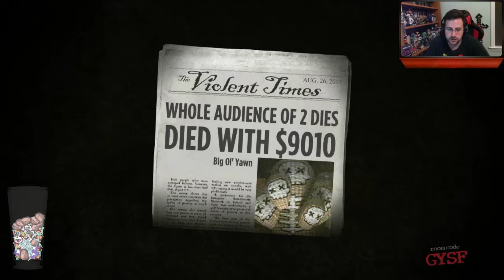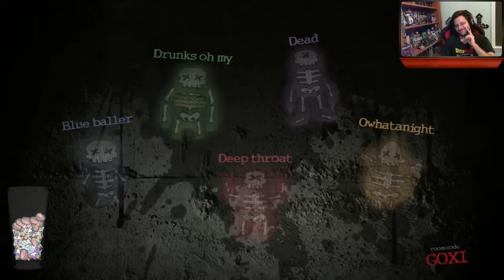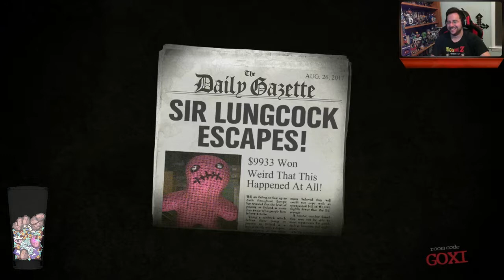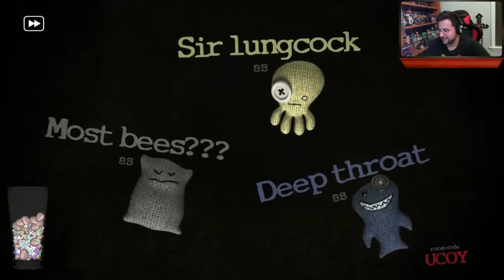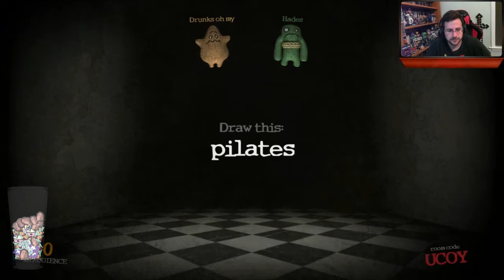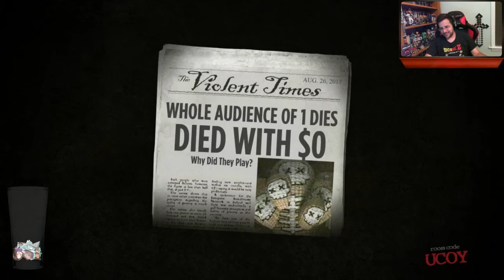Trivia Murder Party Ep. 3 (18+) - Sexiest Musical Instrument w/ Friends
It is time for The Jackbox Party game Trivia Murder Party with friends and viewers during a stream on Twitch!

Music Credit
End Credits - Approaching Nirvana - Just a Dream